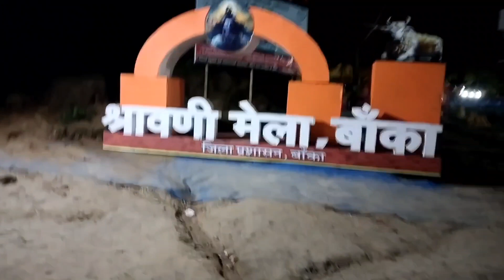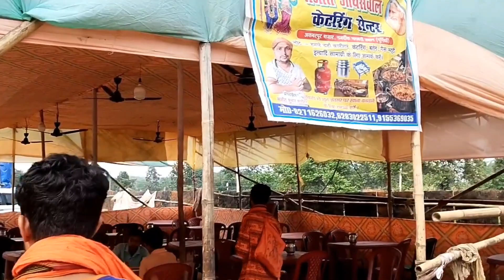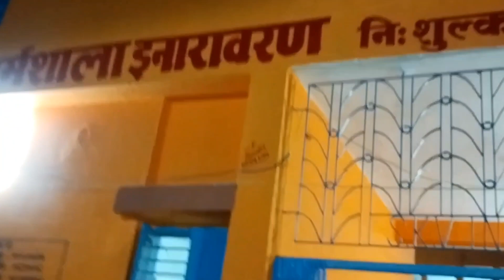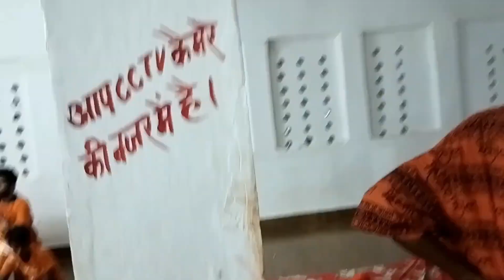Sultanganj Se Deoghar Kavar Yatra Part: 2 | Baba Dham Kavar Yatra | Basukinath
Yours Queries
Kavar Yatra
Baba Dham Yatra
Basukinath kayese kaye
deoghar Kavar Yatra
Sultanganj se deoghar Kavar Yatra 2023
Savan mela 2023
Savan ka somari kab hai
Sultanganj se deoghar
Sultanganj se deoghar baba dham
Sultanganj se deoghar ki duri
Sultanganj se deoghar payedal kavar Yatra
deoghar to Basukinath
Deoghar to Basukinath kavar Yatra 2023

Ashish vlogs